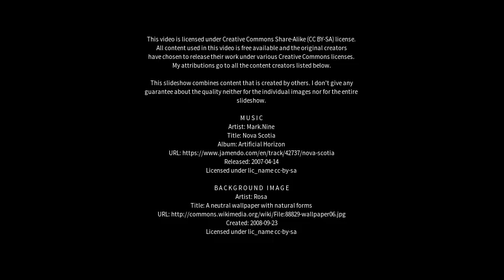Best places to visit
Best places to visit - Ariel (Israel) Best places to visit - Slideshows from all over the world - City trips, nature pictures, etc.